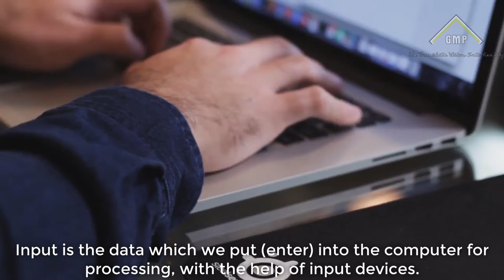JumpTech Computer BK 2 Chapter 3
JumpTech Computer Book Series is a computer book series from class nursery to Eight for
kids with audio video activities. Kids can learn very easily about Computer with these